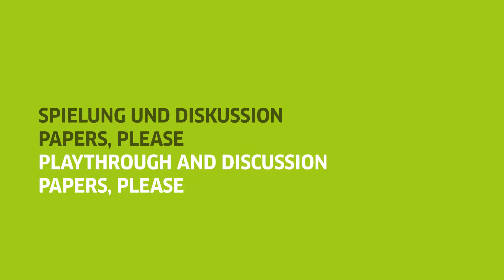Games and Politics - Papers, please! playthrough and discussion (Part 1 of 2)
The game Papers, please! produced by Lucas Pope in 2013, was the third of three games, which were played live and discussed with experts from Cyprus and Germany within the event series "Games and Politics".

In the videogame Papers, please! the player takes the role of a border guard in the dictatorial regime Arstotzka. People are waiting in long queues at the border to enter Kolechia. Based on a rulebook the player has to decide who to allow and who to deny entry. The player must verify whether the information given on the papers is true, whether the people are lying or could pose a terrorist threat. Should the player make a mistake, this could lead to sanctions like wage deductions, resulting to starvation and illness for their family. In the course of the game its rules become more complicated and the histories of those wishing to enter Kolechia more complex. Is the man with the expired work visa really just a harmless family man? Does the woman with the invalid passport really just want to visit her sick mother? The guard, in a position of power, is torn between their consciousness and fear for their existence.

Moderator: Frixos Masouras
Gamer: Constantinos Psillides
Speaker DE: Konstantin Mitgutsch
Speaker CY: Christos Kyriacou

Τhe playthrough and discussion took place on 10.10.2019

Games and Politics was produced in 2016 and is based on the exhibition Global Games by the ZKM (Zentrum für Kunst und Medien) in Karlsruhe, Germany. The exhibition curators selected politically ambitious computer games, created between 2004 and 2016, and which explore the limits and possibilities of the genre. Computer games conceive of themselves not merely as a (re-)presentation of social conditions and conflicts, but attempt to simulate the processes and rules that give rise to these conflicts.
The interactive exhibition Games and Politics includes eighteen computer games, of which sixteen can be played. Visitors become players and experience firsthand how the games affect them. The games deal with topics such as media criticism, migration, power relations, gender roles and militarism on an artistic level. They are complemented by three documentaries on the subject.

For more information on the "Games and Politics" series of events